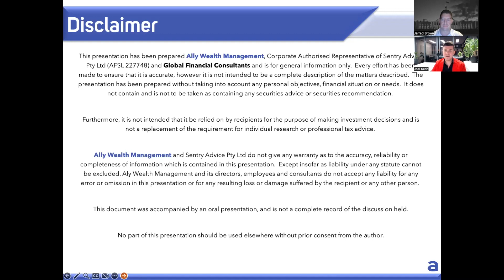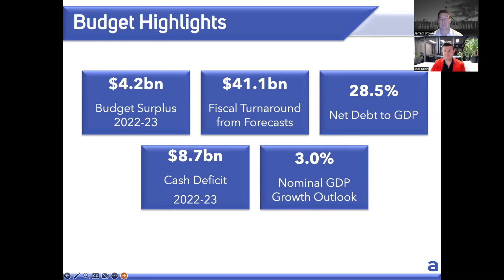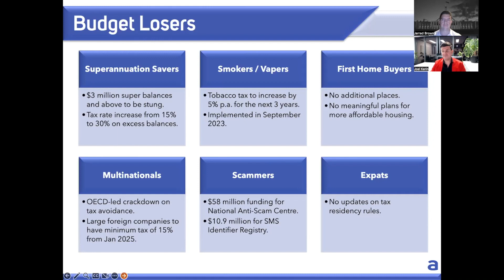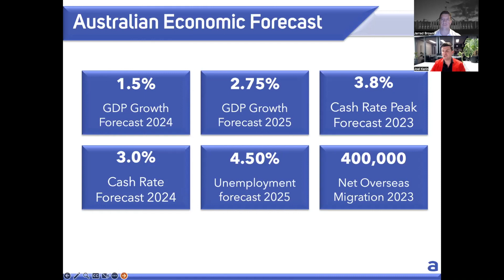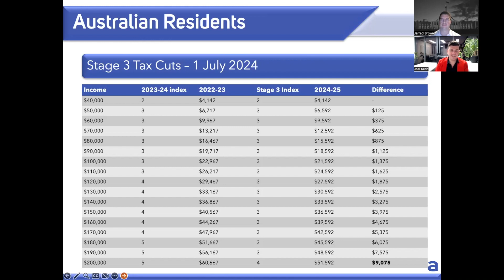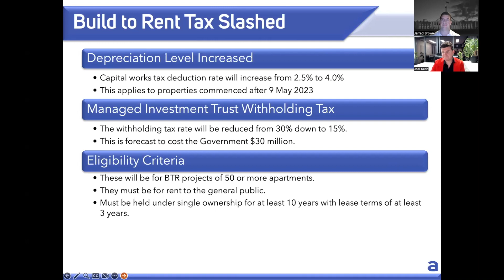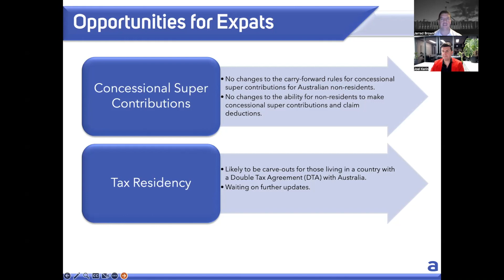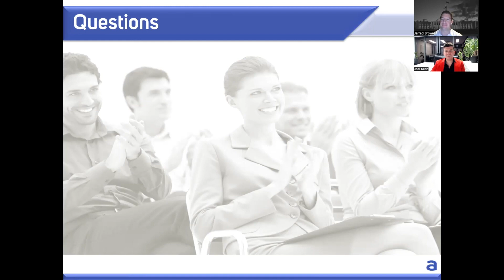Australian Budget 2023 Wrap - Winners, Losers & Australian Expats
Join us as we discuss the recent Australian Federal Budget for 2023, delivered by Dr Chalmers, and some important updates for Australians at home and abroad.

Join Ally Wealth Senior Financial Planner, Joel Kerin, and Global Financial Consultants Australian Expat Financial Planner, Jarrad Brown, as they unpack the winners and losers of this year's Budget, in addition to where the opportunities lie for both Australian expats and residents.

General Information Only: The information on this video channel is of a general nature only. It does not take into account your individual financial situation, objectives or needs. You should consider your own financial position and requirements before making a decision.

*Please note that Joel Kerin and Ally Wealth Management Pty Ltd, and Jarrad Brown and Global Financial Consultants are not tax agents or accountants and none of the content outlined here should be taken as personal advice. You should consult your tax agent and financial adviser to review your current personal finances and financial goals to consider whether strategies discussed are appropriate for you.